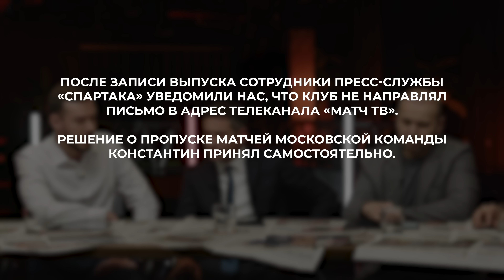Лука Каттани. Ваноли, Бакаев, Федун и стратегия развития Спартака. КШ #93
Всем привет! Это Коммент.Шоу со спортивным директором московского Спартака Лукой Каттани. Поговорили с итальянцем о жизни в Москве, роли Заремы в клубе, продлениях контрактов с молодежью и общении с Федуном. А еще - про Ларссона, Ваноли, Бакаева, Игнатова и других игроков клуба.

Таймкоды:
00:00 — Начало
00:36 — Лука Каттани в Коммент.Шоу!
01:35 — Курение и Спартак
02:35 — Давление на Каттани из Италии
06:20 — Какая стратегия работает сейчас?
07:15 — Контракт Бакаева и продление других игроков
13:18 — Стиль команды. Когда мы увидим тот самый Спартак?
17:40 — Почему игроки вернувшиеся в Спартак и не могут показывать тот же уровень
20:40 — Как делался выбор в пользу Ваноли?
23:28 — В чем персональная ответственность Каттани
29:30 — Игнатов. Почему Миша играет не так часто, как хотелось бы
32:50 — Почему Спартак заставил Луку покинуть Европу
36:49 — Как шли переговоры с Федуном
39:53 — Структура работа спортивного директора в Спартаке
41:10 — Что случилось с Ларссоном
46:55 — Сколько было кандидатов на пост главного тренера и доволен ли Лука выбором Ваноли
51:37 — Судейство
53:35 — Летнее трансферное окно
56:25 — Кто проводник Луки в российском футболе. Работа с агентами в России
59:00 — Сильно ли отличается российские футбольные реалии от Европы
01:00:20 — 100-летие клуба
01:03:10 — Сколько Лука собирается проработать в Спартаке
01:05:55 — Ситуация в Спартаке на момент прихода — катастрофа?
01:08:03 — Роль Заремы в Спартаке
01:09:45 — В чем различия сегодня между Зенитом и Спартаком
01:13:07 — Ставки игроков на то, сколько подработает Лука в Спартаке
01:13:50 — Что происходит с Кутеповым
01:16:00 — Мифы о России и важный совет Никиты
01:17:54 — Важный вопрос. Почему Спартак так поступает с Костей?
01:21:10 — Ставки ведущих на будущее Луки